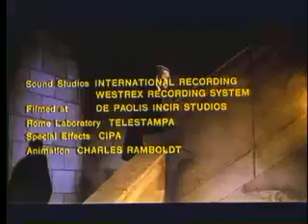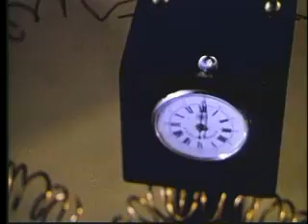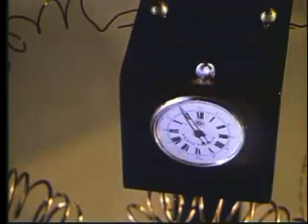Lady Frankenstein (Public Domain Movies) 1971 Full Movie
Plot
The film opens with a trio of grave robbers (led by a man named Lynch) delivering a corpse to Baron Frankenstein (Cotten) and his assistant Dr. Marshall (Müller), for obvious reanimation purposes.
Baron Frankenstein's daughter Tania (Neri/Bay) arrives from school, having completed her studies in medicine, and is greeted by her father and his servant, the handsome but mildly retarded Thomas. Tania reveals to her father that she has always understood his work with "animal transplants" to be a cover for his work reanimating corpses and that she intends to follow in his footsteps and help him in his work.
The next day, Frankenstein, Tania, and Marshall witness the execution of a criminal who has been hanged down a Water well, and it is implied that his body will be harvested for their experimentation.
Law enforcement agent Captain Harris (Hargitay) arrives to harass Lynch at the hanging. Harris claims to be on Lynch's grave robbing.
That evening, having harvested salient body parts, Frankenstein and Marshall successfully reanimate a corpse (The Monster) as Tania secretly watches. The Monster, however, bear-hugs Frankenstein to death almost instantly, then walks out of the castle. Tania and Marshall report the murder to Harris but claim that it was a burglar.
Meanwhile, the narrative is interspersed with shots of the Monster roaming the countryside killing locals, including Lynch.
Tania then goads Marshall into admitting to harboring romantic feelings for her. She responds to his affections but says that while Marshall's body is old, she finds the body Thomas young and attractive. The "solution" to this situation will be to transplant Marshall's brain into Thomas's body. To accomplish this, Tania seduces Thomas, and Marshall kills him with a pillow during their lovemaking.
Tania then transplants Marshall's brain into Thomas's body. The local villagers, however, have had enough and arrive to destroy the castle, replete with torches and pitchforks. In the chaos, the Monster arrives and has a fight against Marshall/Thomas, and Tania. The Monster is defeated, but Tania's allegiance during the fight is highly suspect.
Harris arrives with Thomas's sister to see Tania and Marshall/Thomas enjoying post-fight sexual intercourse. However, during their lovemaking, Marshall/Thomas strangles Tania to death, and the film ends.

Cast
Rosalba Neri as Tania Frankenstein (credited as Sara Bay)
Joseph Cotten as Baron Frankenstein
Paul Muller (actor) as Dr. Charles Marshall
Peter Whiteman as The Creature
Herbert Fux as Tom Lynch, the graverobber
Mickey Hargitay as Captain Harris
Lorenzo Terzon as Harris' assistant (credited as Lawrence Tilden)
Marino Masé as Thomas Stack (uncredited), the mildly retarded servant
Renate Kasché, as Julia Stack (credited as Renata Cash), Thomas' Sister